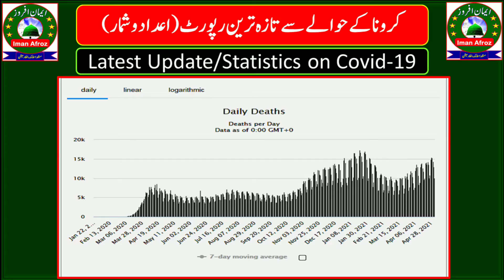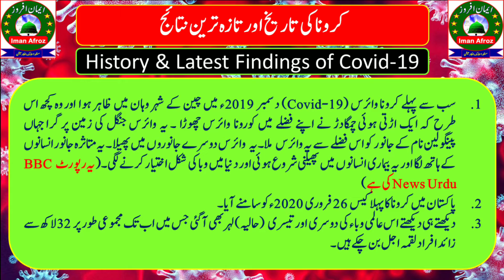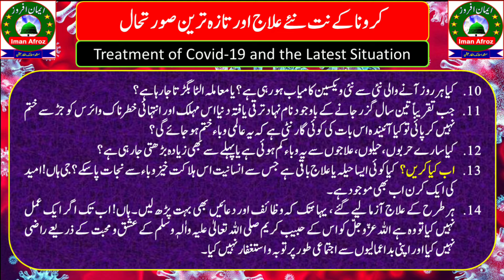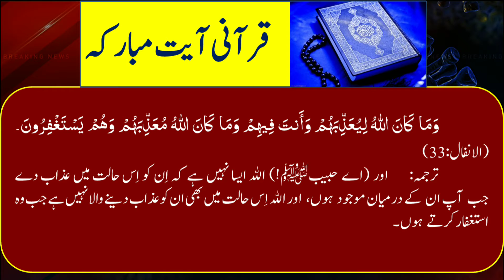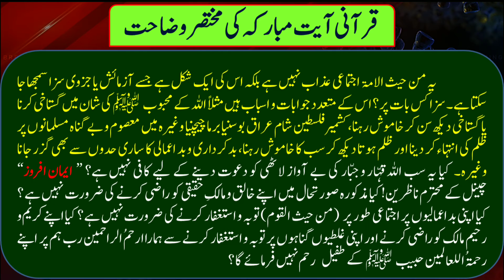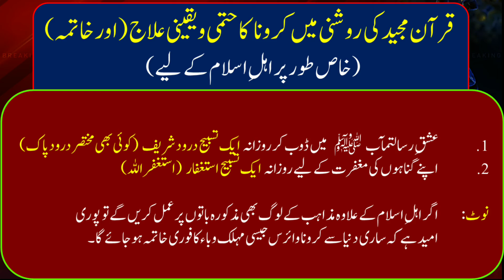کرونا وائرس کا یقینی حل و علاج|کرونا ختم| Here comes the end of corona/covid-19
The only way we can get freedom from corona virus/covid-19, is to immediately stop blasphemous attitude towards the Holy Prophet of Islam (Peace Be Upon Him) and to repent & seek forgiveness of Allah Almighty, the greatest forgiver.

Respected viewers are requested to share & spread the message of this video as much as possible, please. just for the service of the humanity. JazakomUllah